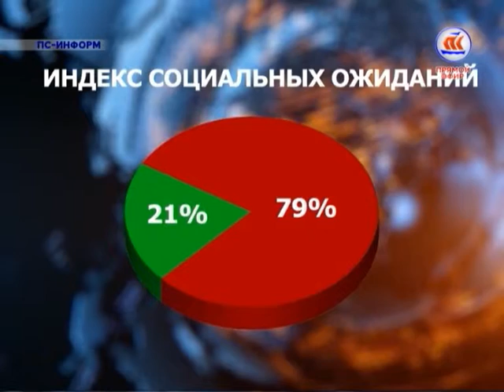ПС-Информ. Поводы для радости ищем вместе с журналистом, шоуменом А. Ждановым. Эфир 15.02.16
Тема эфира:
Как создать настроение, сохранить позитив в сегодняшний жизни.
Гость - Андрей Юрьевич Жданов, журналист, писатель, издатель, шоумен, Архангельск
"Надо уметь делать милые, добрые глупости"
"Если счастливой жизнью живут родители, то и дети счастливы".